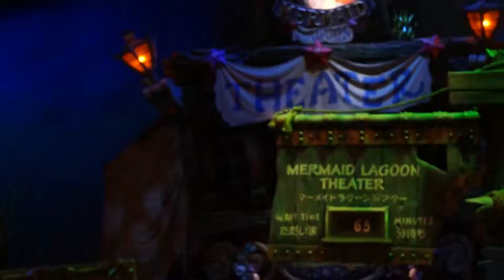2014 4 6 DeepDisney TV